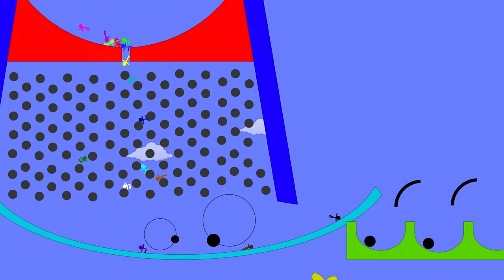Algicosathlon Day 3 - Season 2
The Algicosathlon Race 3 Season 2 is here

16 colors remains!

Ranking after 2 race

White 33 points
Lime 30 points ( I correct the color)
Green 25 points
Cyan 24 points
Violet 20 points
Magenta 16 points
Neon Green 15 points
Tan 13 points
Yellow 10 points
Teal 10 points
Purple 7 points
Black 6 points
Red 4 points
Brown 3 points
Navy 2 points
Blue no points

Pink, Gray, Light Gray and Orange were eliminated

In this round the last 3 in the ranking will be eliminated,
but you can save your favorite by vote

BAdworkin tools are made by me.

music

Italian Aftermoon by Twin Musicom (twinmusicom.org)